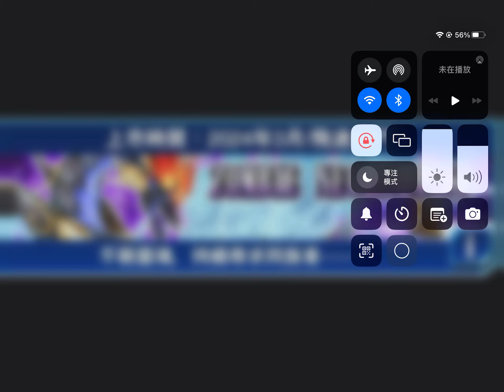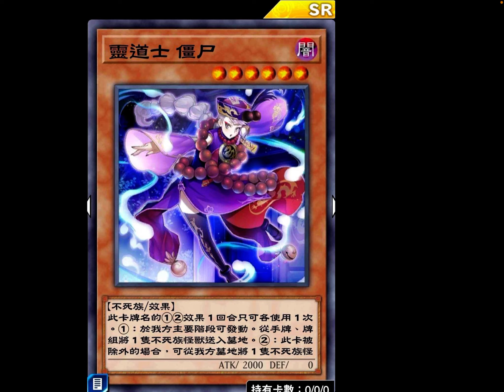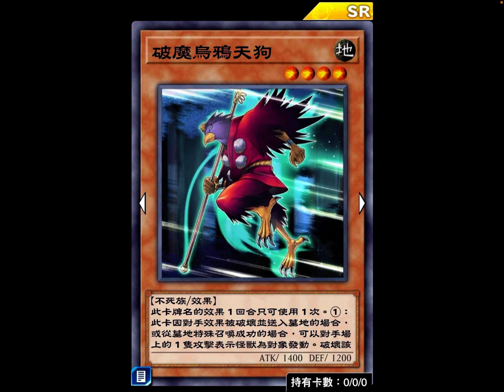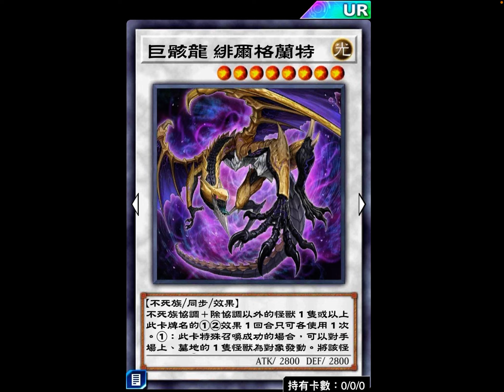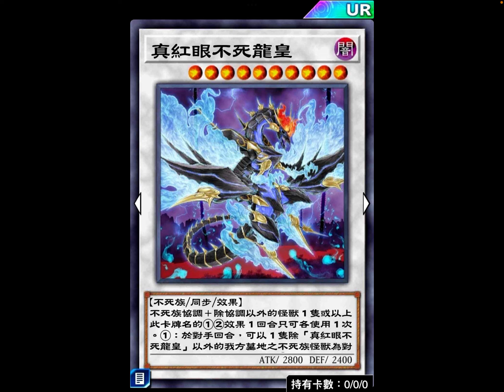【遊戲王Duel Links】新套牌來啦！不死族又強化啦！這樣合理嗎？